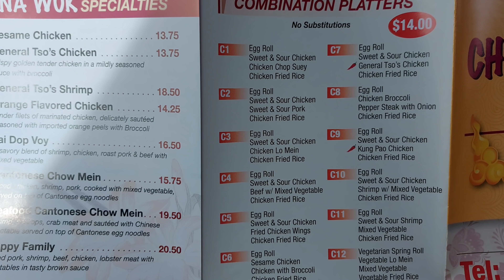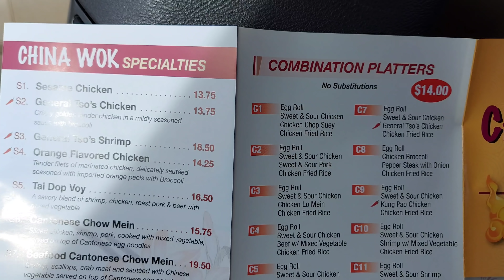小鎮餐館/雜碎館